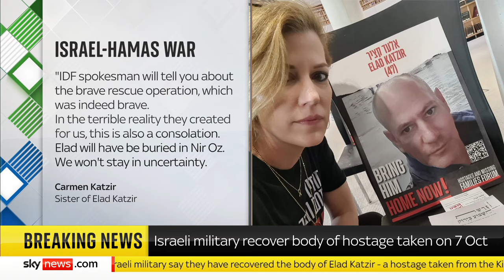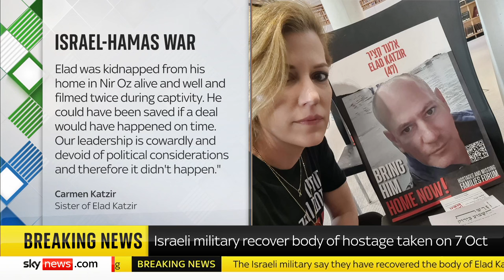Hostage's body recovered by Israeli military | Israel-Hamas war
The Israeli military has said it has recovered the body of hostage Elad Katzir from Gaza.

His body was taken from the southern city of Khan Younis and returned to Israeli territory.

The IDF said it had intelligence that Mr Katzir was "murdered in captivity" by the Palestinian Islamic Jihad group.